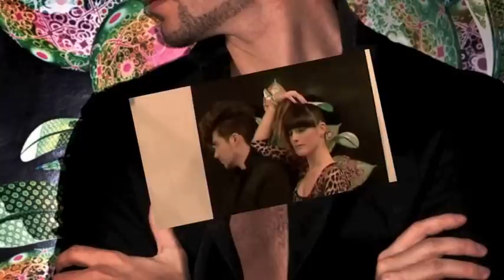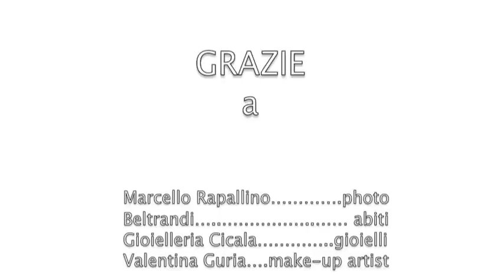Shooting Fotografico fabioeangelaPARRUCCHIERI 2012/2013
Backstage dello shooting fotografico realizzato per - fabioeangela PARRUCCHIERI  Genova Pegli - dal fotografo Marcello Rapallino, con la collaborazione di Valentina Guria (Make Up Artist), Gioielleria Cicala (Gioielli) e Beltrandi (Abbigliamento e accessori).
Giuditta Napoli - model
Sabrina Giordano - model
Antonio Cicala - model
Daniela Pescio - model
Florinda De Palma - Model

fabioeangela staff: Angela - Fabio - Barbara - Francesca - Deborah - Barbara - Angelina - Alice - Matteo.